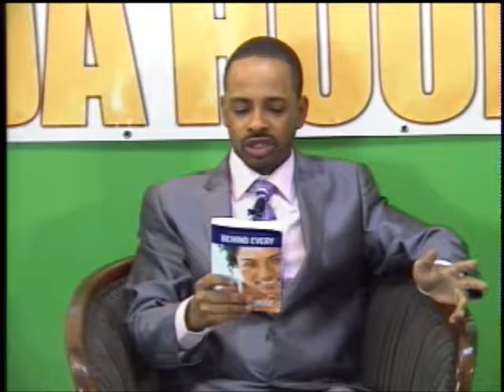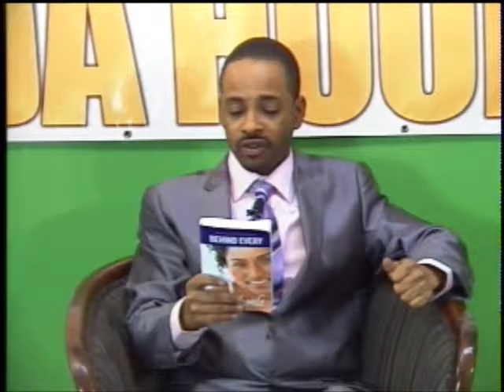Grieving grandma surviving physical & mental abuse Kris Barringer pens Behind Every Smile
Grieving the death of her matriarch grandma. Overcoming her own disability, a physically abusive mom and mental abusive dad Author Kris Barringer pens her book Behind Every Smile in hopes of forgiveness and uniting her family and yours